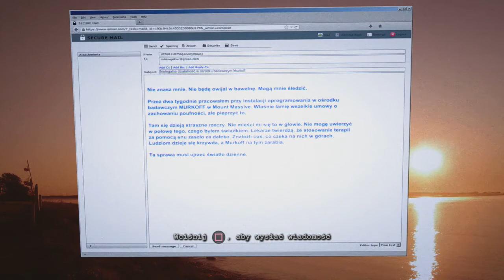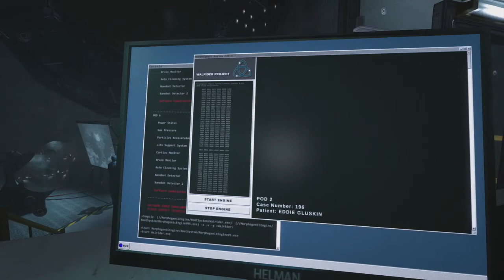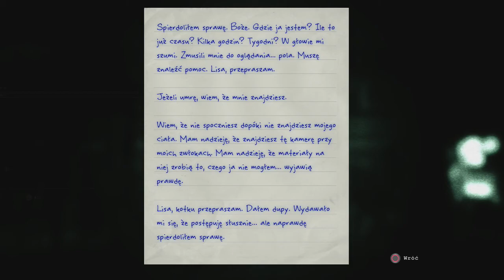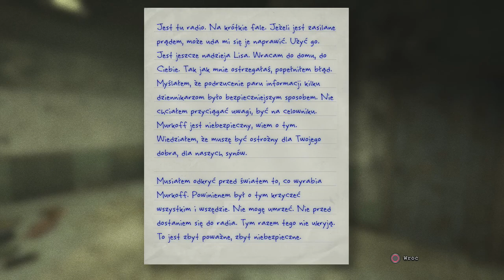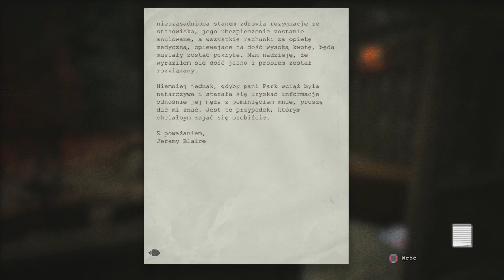Outlast: Whistleblower - W skórze pacjenta (#1)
Waylon Park, główny bohater dodatku do Outlast, był tym, który pierwszy postanowił wyjawić tajemnice jakie skrywa Murkoff Corp. w Mount Massive Asylum. To on był informatorem Milesa, przez co dziennikarz w podstawce musiał udać się w to miejsce i na własne oczy zobaczyć, czy to co przeczytał w mailu to prawa. Waylon jednak, tak samo jak Miles, zapłacił wysoką cenę za wciskanie nosa w nieswoje sprawy... Murkoff nie wybacza.

Trzymajcie się,
Pzdr!